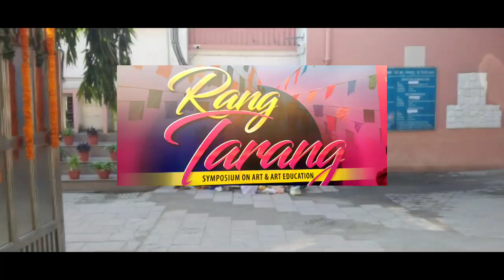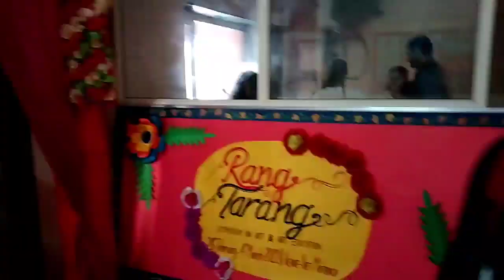Day 2 Art symposium at diet Moti Bagh || Diet kesav puram and daryaganj diet || nukkad natak ,dance